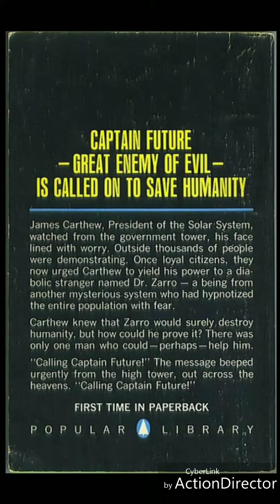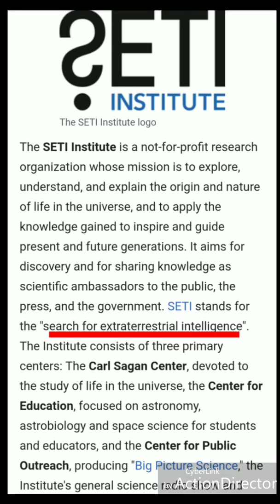PLUTO CALLING CAPT. FUTURE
PLUTO'S MOONS FORETOLD IN A 1940'S SCI-FI BOOK "CALLING CAPTAIN FUTURE"/
NEW "EVENT" HORIZON OF THE RIVER STYX

Styx orbits the Pluto–Charon barycenter at a distance of 42,656 km,[1] putting it between the orbits of Charon and Nix. All of Pluto's moons appear to travel in orbits that are very nearly circular and coplanar, described by Styx's discoverer Mark Showalter as "neatly nested ... a bit like Russian dolls".[15]

It is in an 11:6 orbital resonance with Hydra, and an "11:9" resonance with Nix (the ratios represent numbers of orbits completed per unit time; the period ratios are the inverses).[1][19]*

*Author Edmond Hamilton referred to three moons of Pluto in his 1940 novel Calling Captain Future, naming them Charon, Styx, and Cerberus. Charon was listed as the largest of them. All three moons would not be discovered until the year 1970, according to Hamilton. The real Charon was discovered in 1978.

Upon discovery, Styx received the minor planet designation S/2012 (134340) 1 because it was the first satellite (S) discovered orbiting minor planet (134340) in 2012. It is known informally as "P5", meaning the fifth Plutonian moon to be discovered.

The convention for naming Plutonian moons is to use names associated with the god Pluto in classical mythology. To decide on names for P4 and P5, Mark P. Showalter and the SETI Institute, on behalf of the discovery team, conducted a non-binding internet poll in 2013, in which the general public was invited to vote for their favorite names. The public could choose from a selection of Greek mythological names related to the god Pluto, or could propose their own names.[21] After the initial announcement, William Shatner, the actor who plays Captain James T. Kirk in the Star Trek franchise, proposed the names Vulcan and Romulus, ostensibly referring to the fire god Vulcan (a nephew of Pluto), and to Romulus the founder of Rome, but also alluding to the fictional planets of Vulcan and Romulus in the Star Trek universe.[22][23] The 'Romulus' suggestion was discounted, as there is already an asteroid moon of that name,[24] but Vulcan won the poll after Shatner tweeted about it, with Cerberus (the dog that guards Pluto's underworld) coming second and Styx (the goddess of the river of the same name in the underworld) coming third. The winning names were submitted to the International Astronomical Union.[23] However, Vulcan was unacceptable to the IAU because it was not the name of an underworld figure and had already been used for a hypothetical planet inside the orbit of Mercury, as well as having given its name to the vulcanoids.[22][25][26]

On 2 July 2013, the IAU announced that it had formally approved the names Styx for P5 and Kerberos for P4.[27][28]